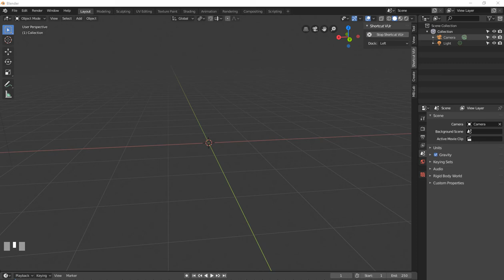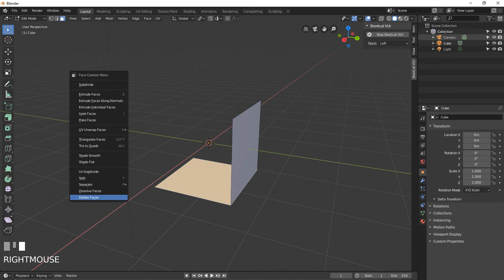Add & Delete Blender 2 80 Fundamentals free SEO tools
free backlinks and free SEO tools Add & Delete - Blender 2.80 Fundamentals

Extrude - Blender 2.80 Fundamentals